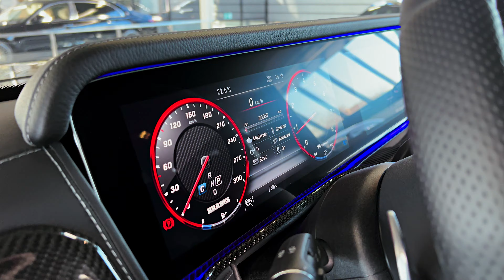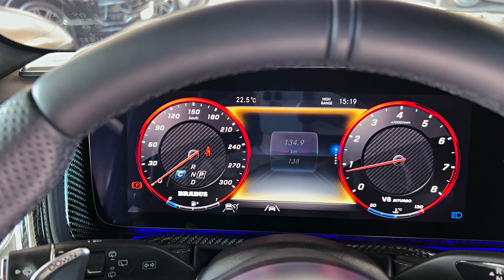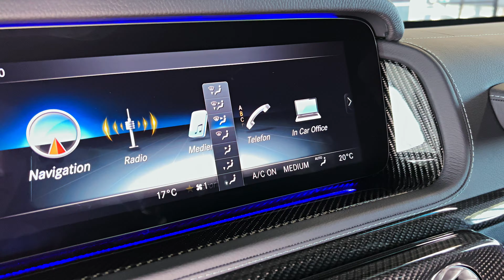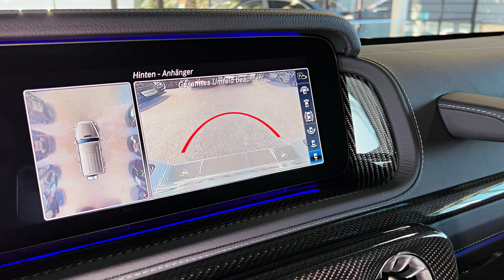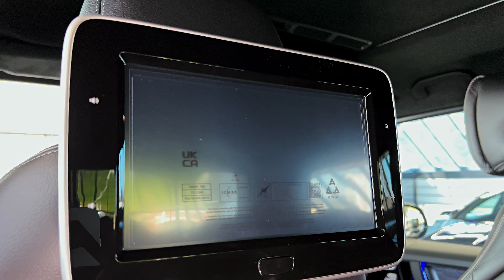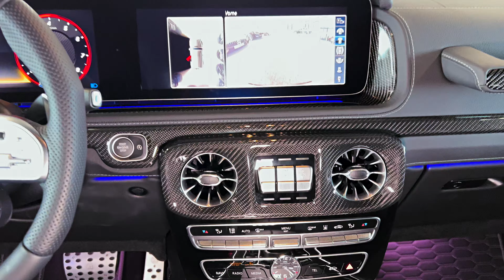2024 BRABUS 800 (1 of 10) - Brutal Luxury Ship by BRABUS!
Thanks: Pegasus Exclusive Cars

Power & Sound. Outstanding Performance.
After the installation of two high-performance turbochargers and other modifications, the BRABUS 800 four-liter, twin-turbo eight-cylinder engine produces a peak output of 588 kW / 800 hp (789 bhp) at 6,600 rpm. Simultaneously, peak torque grows by 150 Nm (111 lb-ft): An impressive 1,000 Nm (737 lb-ft) are on tap at a low 3,300 rpm. We exclusively use hi-tech lubricants from technology partner Motul for the entire powertrain.

The road performance of the BRABUS 800 is accordingly superior for a vehicle of this kind: From rest, the new BRABUS supercar sprints to a speed of 100 km/h (62 mph) in just 4.1 seconds. The top speed is electronically limited to 240 km/h (150 mph).

The superior performance is complemented by a thrilling exhaust note: Thanks to an integrated actively controlled exhaust flap, the BRABUS stainless sport exhaust system with two black chromed side pipes on each vehicle side offer an electronically controlled sound management with a choice between a discreet "Coming Home" mode or a markedly sporty V8 sound.